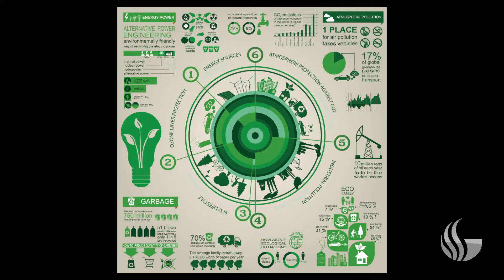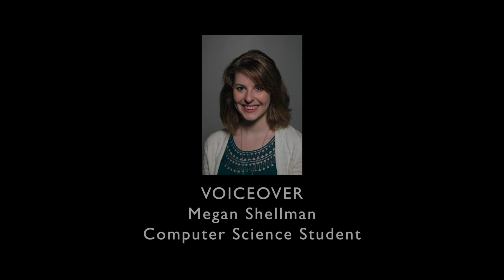Major In A Minute: Computer Science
This video highlights the major, Computer Science.

Voiceover: Megan Shellman - Computer Science Student